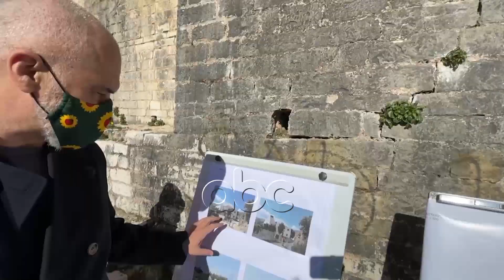Rama kerkon “fytyre te re” per Kalane e Tepelenes | ABC News Albania